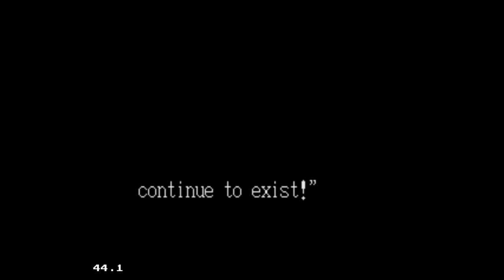SPLATTERHOUSE 3 (Sega Genesis) GAME MOVIE